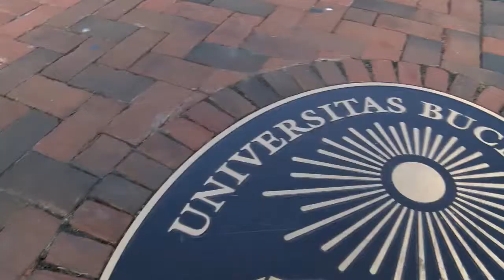Bucknell University On Campus: Class of 2012